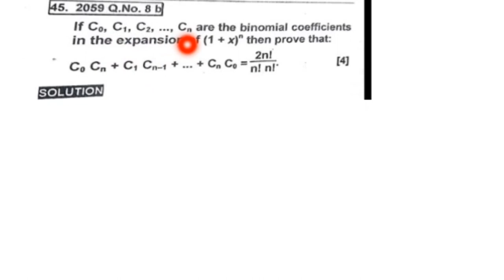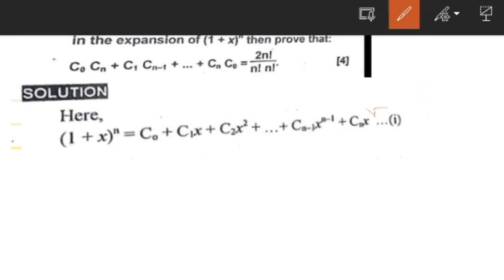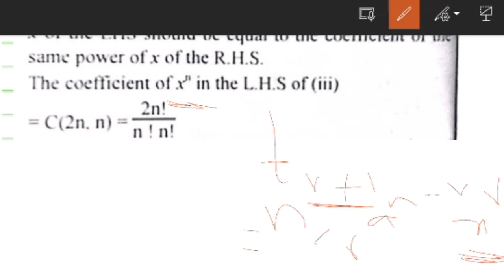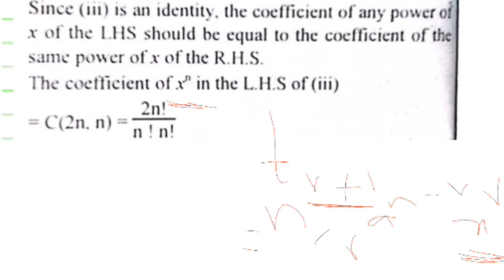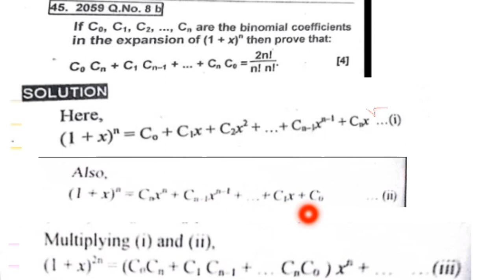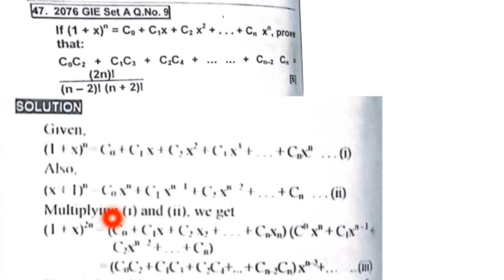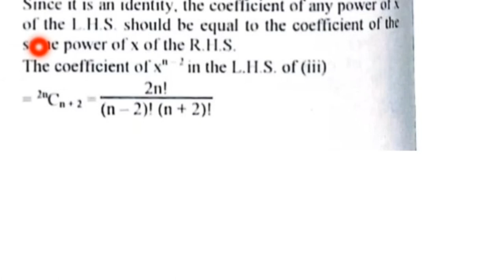class 12 important question for MATH exam 2080 | VERY VERY IMP.